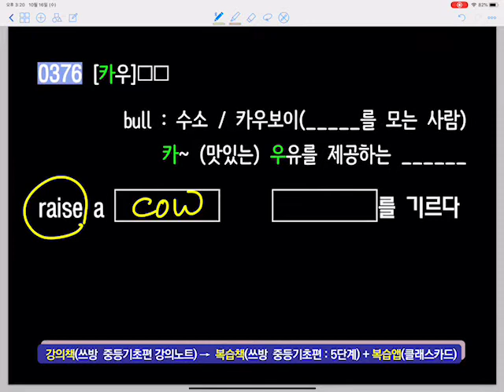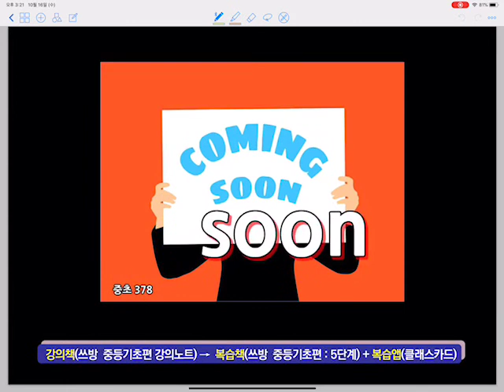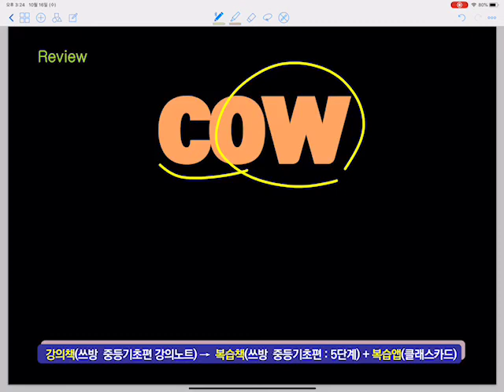쓰방 중등기초편 13-2(1.25~1.5배속으로 보셔요)